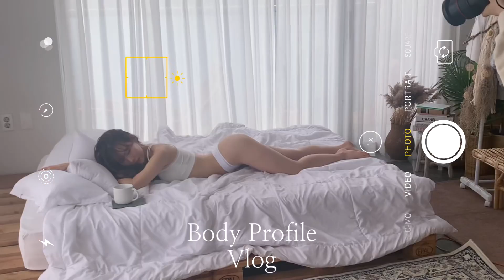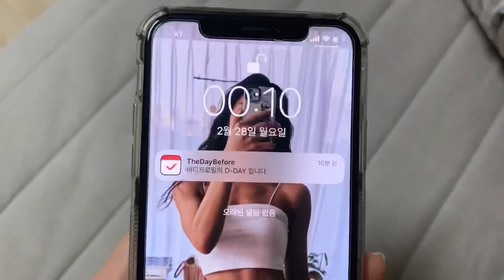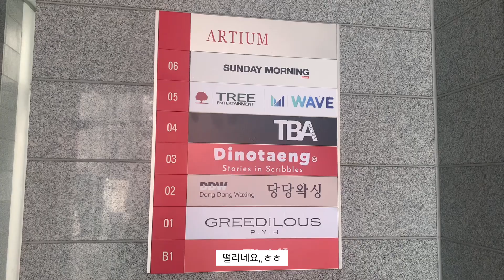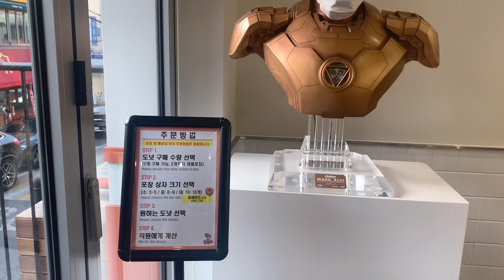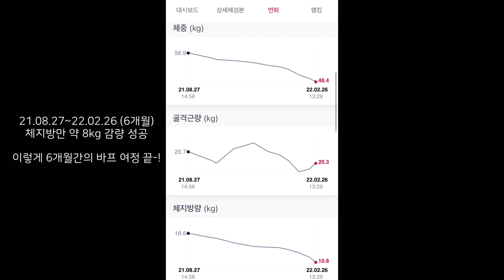[바디프로필 당일 VLOG] 바프 D-day | 인바디 결과 공개 | 촬영 & 먹방 | 핏걸즈스튜디오 | 선데이모닝 | 이언주마벨샵 | 랜디스도넛 | 노티드 | 걸작떡볶이